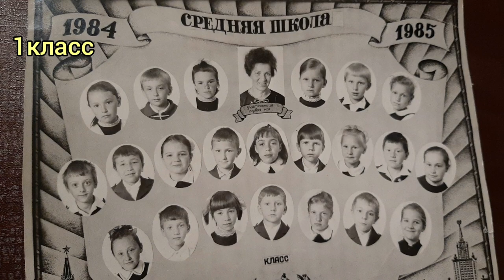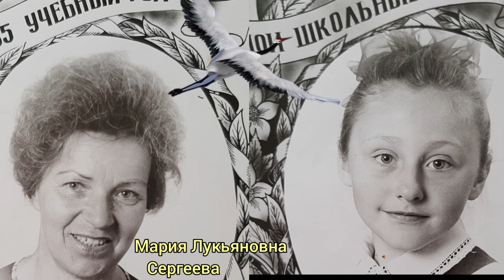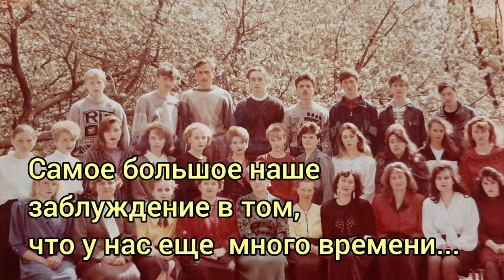Журавлиная песня из кинофильма "Доживем до понедельника".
Выпуску 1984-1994 гг  Никольской средней школы с. Чернава посвящается.
Дорогие мои одноклассники!Мы очень редко встречаемся с вами. Но я всегда помню о вас, с благодарностью вспоминаю каждого нашего учителя. Желаю вам всего самого наилучшего и верю, что когда-нибудь, лет через 50😀, мы обязательно отметим нашу встречу!
Эту песню из кинофильма"Доживем до понедельника"  я исполняю для вас и наших учителей.